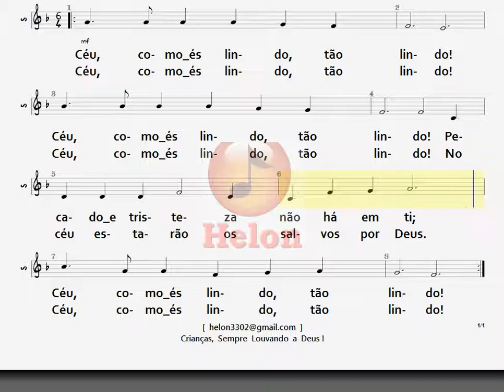113- CÉU, COMO ÉS LINDO - SOPRANO